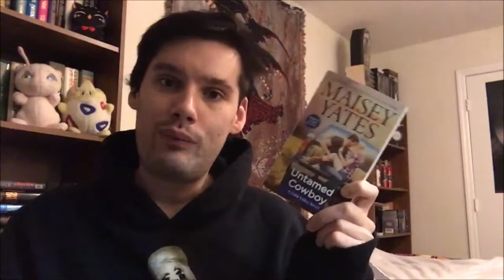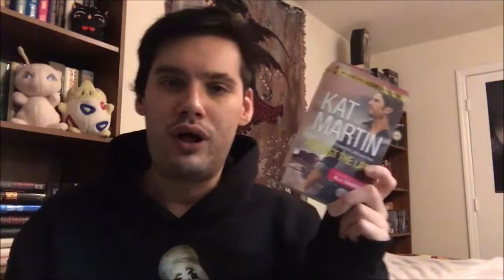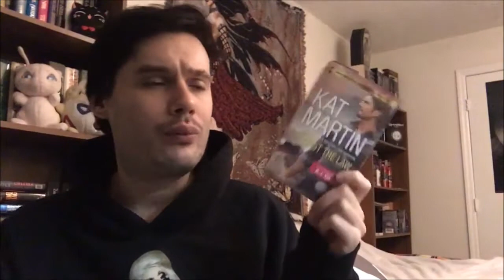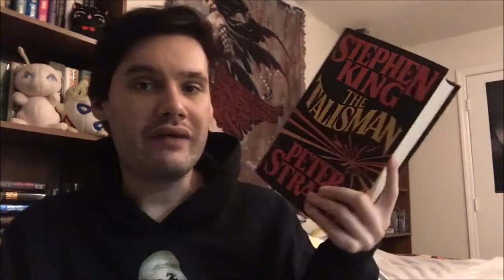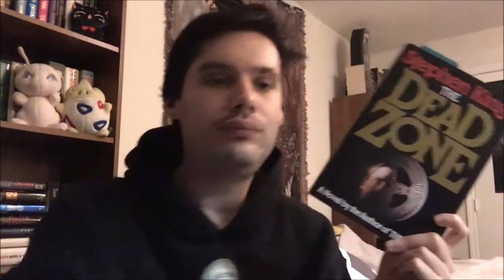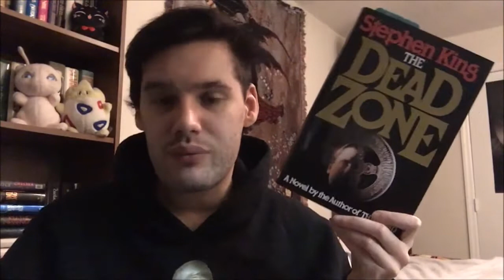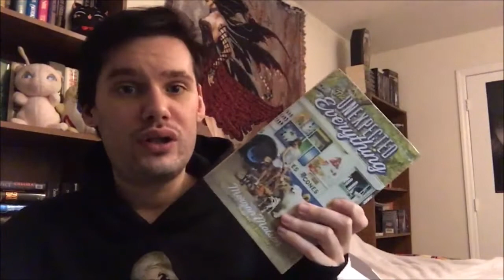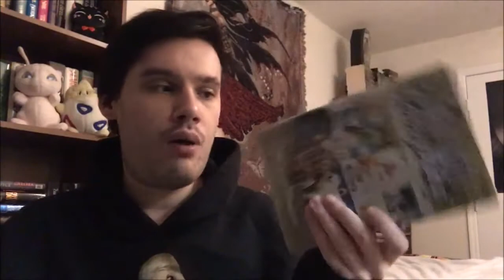Friday Reads #2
Happy Reading!